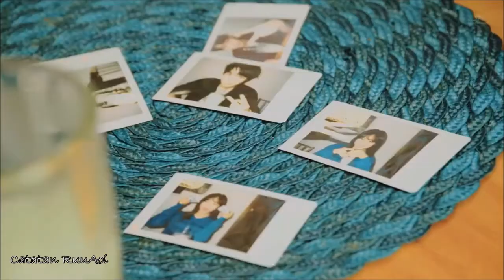Teman Cintaku [Devano ft Aisyah Aqilah] X Star Blossom [Doyoung NCT ft Sejeong Gugudan] (Korean FMV)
You're my beautiful woman
You're my best man
I just want you to know, you're totally change my life.

What will you do if your friend that you love said "Will you be my 'love'friend?"?